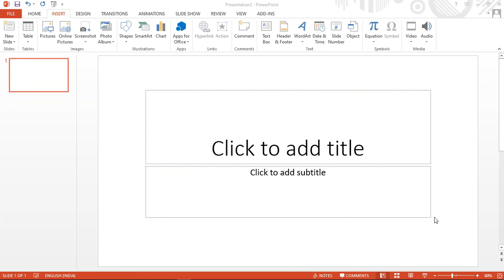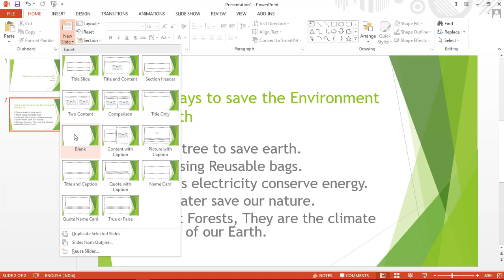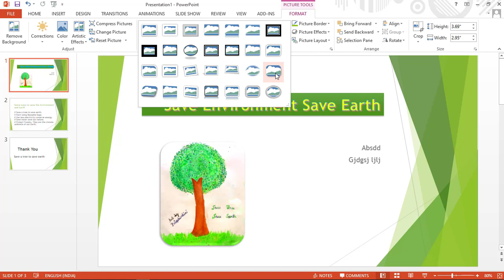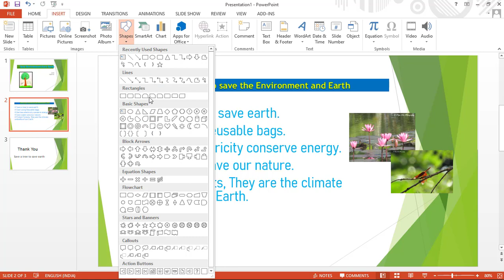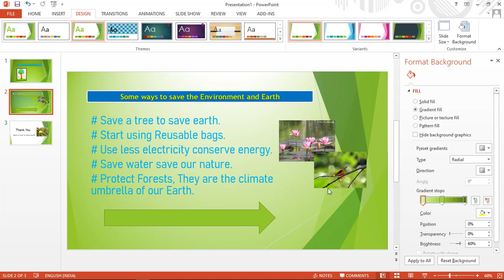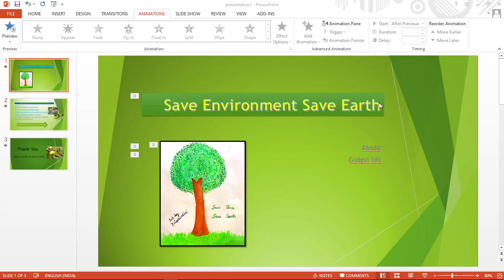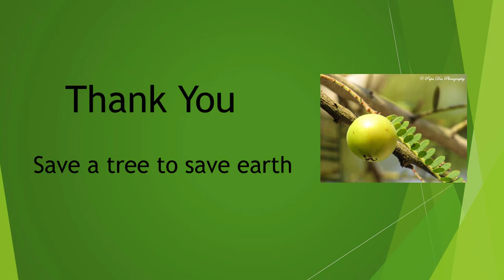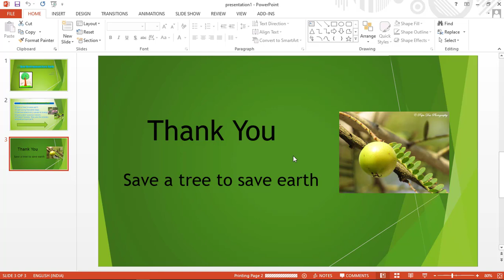অসমীয়াত PowerPoint Presentation প্ৰস্তুত কৰিবলৈ শিকক || How to create PowerPoint Presentation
অসমীয়াত PowerPoint Presentation প্ৰস্তুত কৰিবলৈ শিকক ।
This video describe how create PowerPoint Presentation for your project using Office 2013.  It is an easy computer tutorial in Assamese Language by Papu Das.

Your queries for this video:
How to create PowerPoint presentation?
How to make a ppt project?
How to learn Ms PowerPoint?